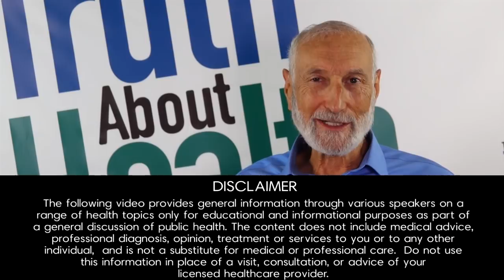Is It Healthy To Eat Dairy Products And Fish? by Michael Klaper, M.D.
In this lecture, Dr. Michael Klaper discusses the critical importance of gut bacteria, lists diseases and conditions that can be caused by “leaky gut syndrome,” and details how to cure it.

How do you know if you have a leaky gut? What is an Intestinal Permeability Test? What should you do if you have a leaky gut? How can you repair gut integrity and the barrier function? How long does it normally take?

Dr. Klaper answers these questions. He talks about the difference between eating sugar as a flavoring versus eating sugar as food, explains what happens when you kill off “good” bacteria in your body, and how to defend yourself against “modern life’s assault on friendly intestinal bacteria.”

Dr. Klaper says, “In any complex natural system, you can’t do just one thing.” He reminds us that everything is connected and that what we do have repercussions and consequences.

“Leaky Gut” may underlie dozens of serious medical conditions – from acne to autism and AIDS to autoimmune arthritis – and it affects far more of our population than is realized, which is why its clinical importance is being acknowledged. Dr. Michael Klaper, a practicing physician for more than 40 years, says the causes of “leaky gut” are dietary and environmental.